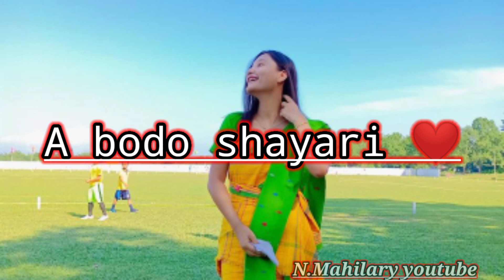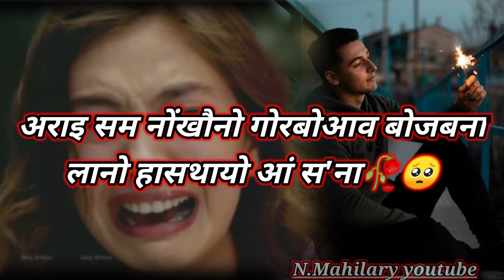New bodo sed crying shayari heart touching bodo sed🥀💔 line brekup shayari status#nmahilary 🥀🥀💔😭